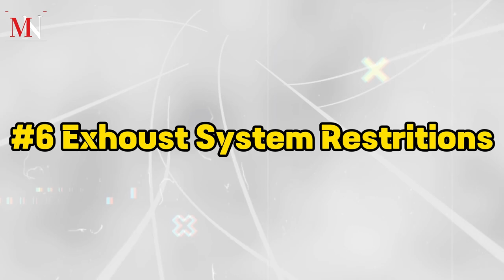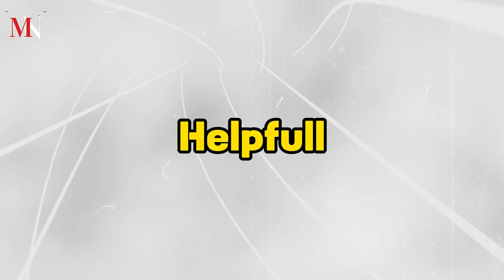Why bike engine gets overheated/ Bike ko Engine kina Overheat huncha.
In this informative video, we delve into the common issue that many motorcycle enthusiasts encounter: overheating engines. We explore the various reasons behind bike engine overheating and, more importantly, how to prevent it.

Overheating can be a significant concern, not only for the performance of your motorcycle but also for your safety. We break down the factors that contribute to engine overheating, including:

Summer Heat: Discover why hot weather can push your bike's engine temperature to the limit.

Coolant and Maintenance: Learn the importance of proper coolant levels and regular maintenance for optimal engine cooling.

Traffic Jams: Understand the challenges of urban riding and how it can affect your bike's temperature.

Blocked Radiators: Find out how to identify and clear obstructions in your bike's radiator.

Air-Fuel Mixture: Explore how the air-fuel ratio can impact engine temperature.

We also provide practical tips and techniques for preventing and managing engine overheating, so you can keep your bike running smoothly and safely. Whether you're a seasoned rider or new to the world of motorcycles, this video is a must-watch to ensure you're well-prepared to deal with overheating issues.